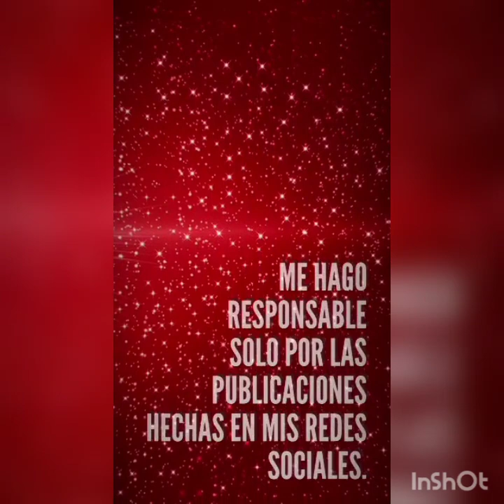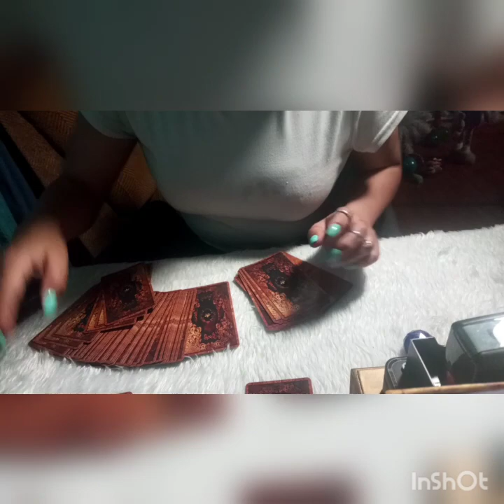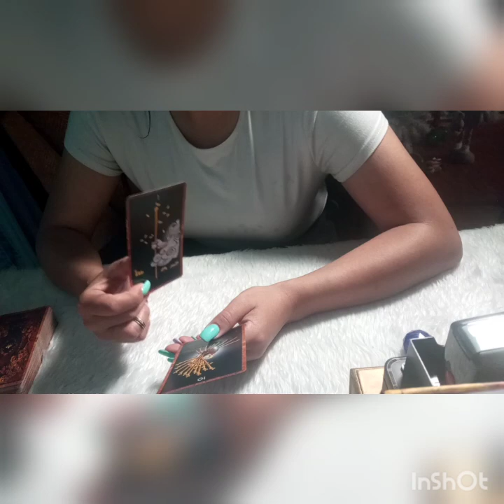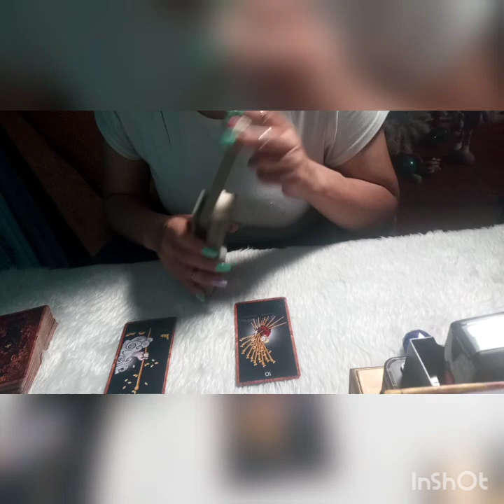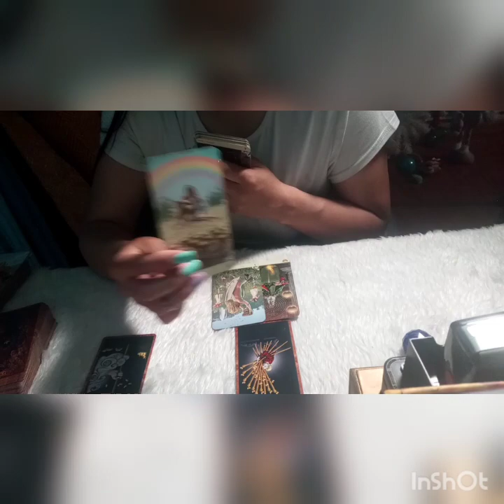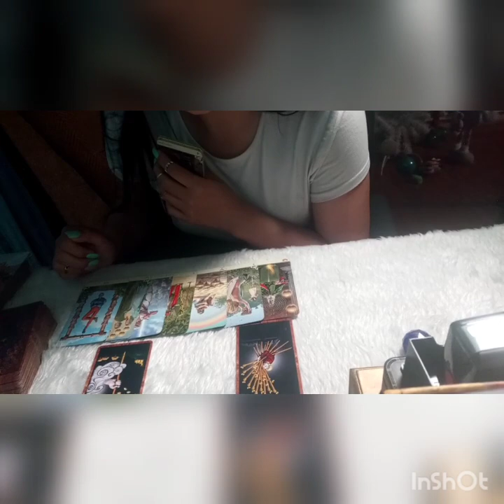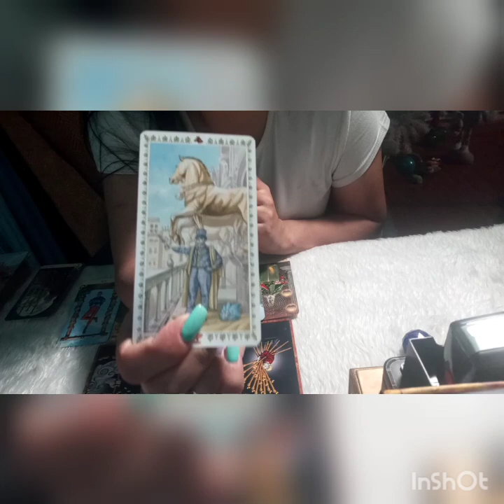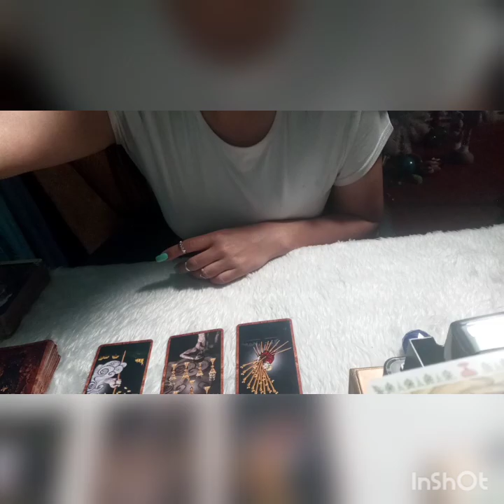♎ LIBRA DICIEMBRE" LA VIDA TE ENVIA UNA OPORTUNIDAD QUE ALGUIEN DESECHO" 😳🌠🌠🌠